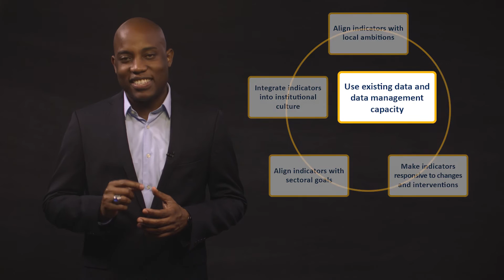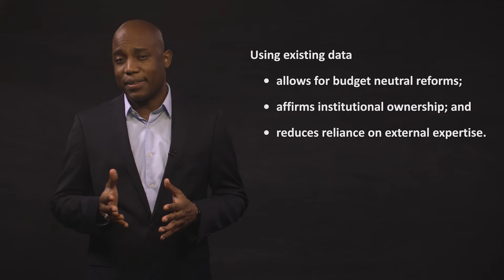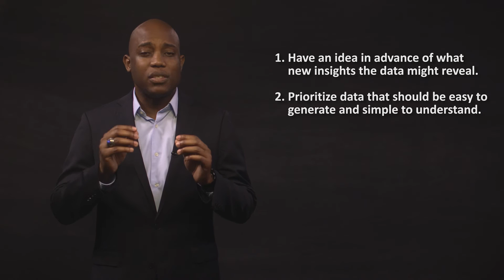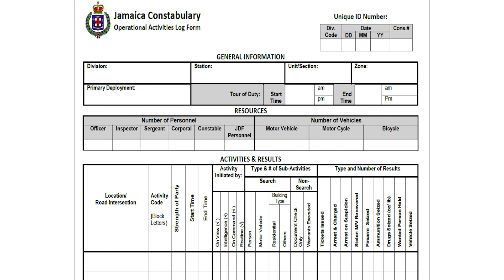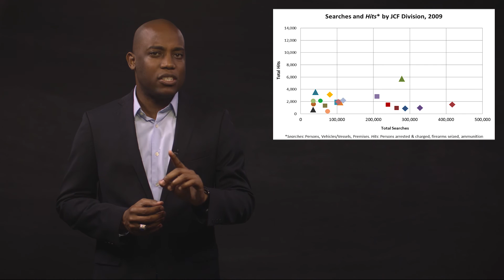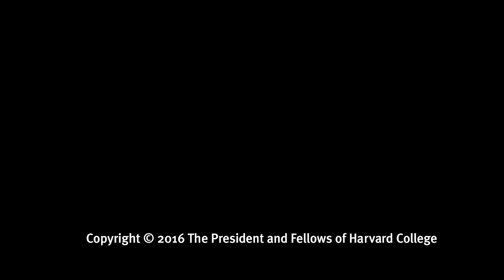Using Existing Data and Data Management Capacity for Indicators of Justice and Safety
In this video of the series, Developing Governance Indicators in Justice and Safety: A Country-Led Approach, Jason Wilks, a Research Associate with the Program in Criminal Justice Policy and Management (PCJ) at the Malcolm Wiener Center for Social Policy at Harvard Kennedy School, draws on PCJ’s previous work in Jamaica to propose strategies for using existing data and data management capacity to support criminal justice reform efforts in developing states.

The PCJ created this video series to share the key principles of its collaborative and locally-driven approach to indicator development that emerged during the Indicators in Development: Safety and Justice project. The series features practical examples from PCJ’s work in Ethiopia, Bangladesh, Sierra Leone, Nigeria, and Jamaica on design and implementation of domestic measures of justice and safety.

- Learn more about the Indicators in Development: Safety and Justice project

- Follow new local initiatives and measures of justice and safety, and meet Project’s expanding international community